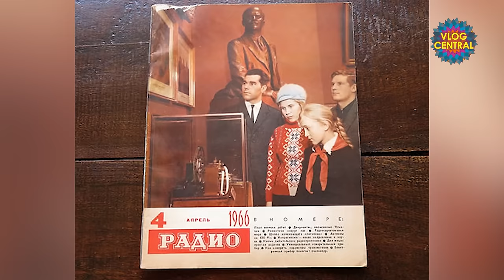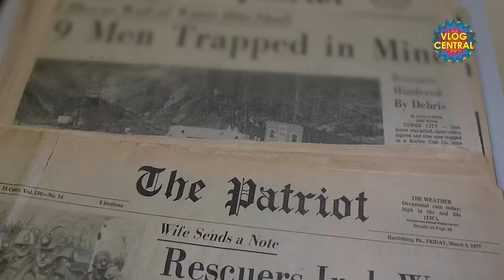Comrade Rafiq Ahmad Roosi Kaun Thy? - Podcast with Nasir Baig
Rafiq Ahmad (1889–1982), commonly known as Comrade Rafiq Ahmad of Bhopal, was a communist activist of the 20th century in India.

Ahmed was a founder of the Communist Party of India (Tashkent group) in Tashkent in 1920 and travelled to Moscow to participate in the Russian civil wars and received the Lenin Award from the president of the Soviet Union.

Comrade Rafiq Ahmad Roosi was a prominent leader and activist who played a crucial role in the fight against British colonial rule in India. Born in Roos, a village in Punjab, Roosi dedicated his life to the cause of freedom and justice for the Indian people. He was a key figure in organizing protests, strikes, and demonstrations against British oppression, and his efforts inspired countless others to join the struggle for independence.

Following Indian independence, Ahmed continued to live in Bhopal and later died in the same city. During this time, he limited his political activities.

Ahmed received the Tampatrr Award from Indian Prime Minister Indira Gandhi. Ahmed spoke Russian, Arabic, Hindi, English, and Urdu.